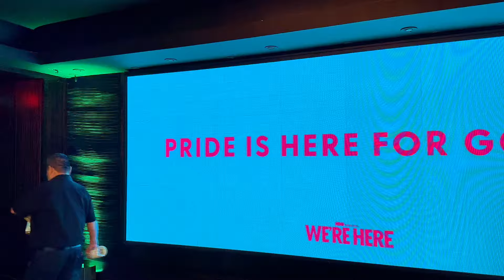Thrill Guys go to a MAX TV Premiere of We're Here Season 4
Join us at an Emmy FYC (For Your Consideration) Event as we experience the World Premiere of the HBO Original Series, We're Here Season 4!

The Thrill Guys are made up of Mike and Bret, two gay dudes on the Pursuit of Amusement. We're first-grade vloggers having fun with our new toys.